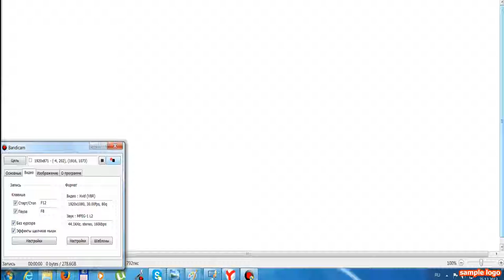HA I REPLACED VOICE WITH MUSIC NICE TRY